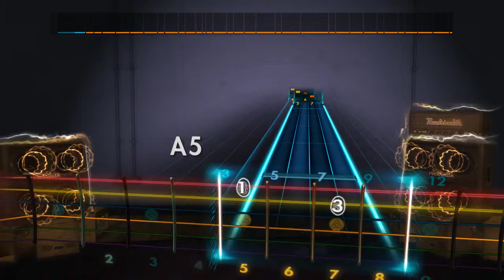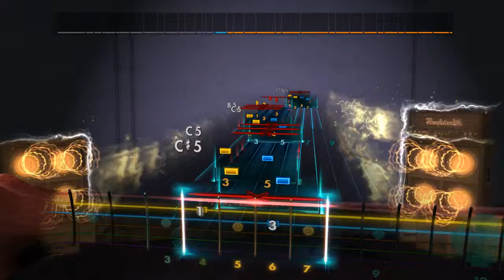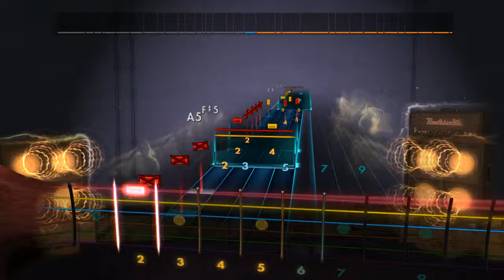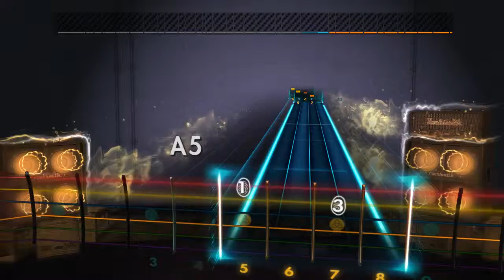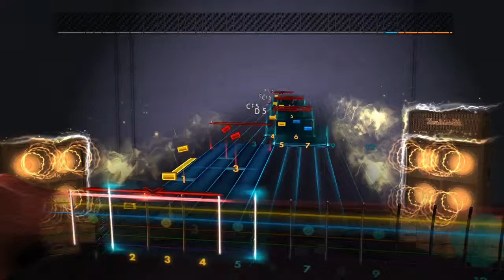Rocksmith 2014 (CDLC) Mercyful Fate - Castillo Del Mortes (Rhythm 99%)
Like Glass? This song is from their fourth studio album Time which was released in 1994.  Thanks to Xstatic for charting this song.  Tuning is E standard.